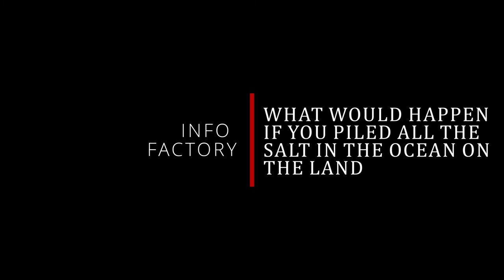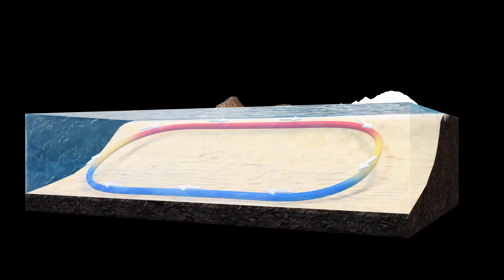What would happen if you piled all the salt in the ocean on land ?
What would Ocean be like without the Salt ? About 70% of the earth's surface is covered with water and only 0.2% is available for drinking and other purpose. Some regions around the globe receive less rainfall and thus causing water scarcity. Water is a very important element for the life to sustain on this planet. Every living creature is dependent on water. But what would happen if the 70% of salt water where to become freshwater. Sound like a gamechanger, there would be no water scarcity around the globe. Water would be available in abundance. But this would change to freshwater would bring disaster on the planet. How would this happen?

About the Info Factory -
Info Factory is a knowledge providing channel. We take on different topics and share information to people. To let  them know about different topics and the vast information we have present in this world. Hope you like our work.